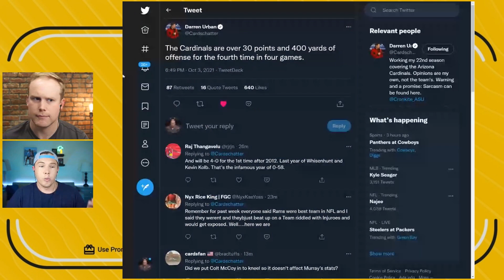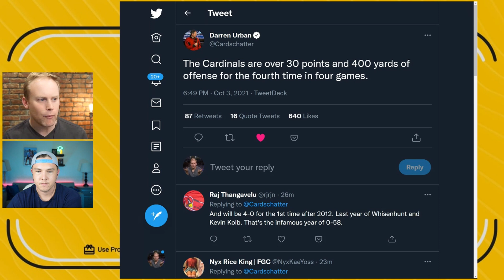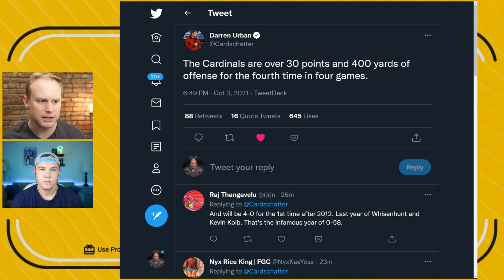How the CARDINALS Built the NFL's Most Improved Team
The Cardinals are the standout team four games into the 2021 NFL season. Kyler Murray is the MVP favorite. AJ Green, Christian Kirk and Rondale Moore add so much in their new roles. DeAndre Hopkins will win 1 on 1. Rodney Hudson improves the offensive line. The Cardinals - so far - can beat you in every way.

🏈 Ready for some fantasy football? First place takes home $1,000,001 and drafts take just an hour to finish.

⏰ Weekly Schedule at Noon:30 EST
Monday: The Underdog Football Show (News Recap)
Tuesday: Live Fantasy Football Drafts
Wednesday: The Underdog Football Show
Thursday: The Underdog Football Show

🎙️ Prefer Podcasts Instead?

📊 2021 Fantasy Football Rankings!

✍️ We Also Write at Underblog!